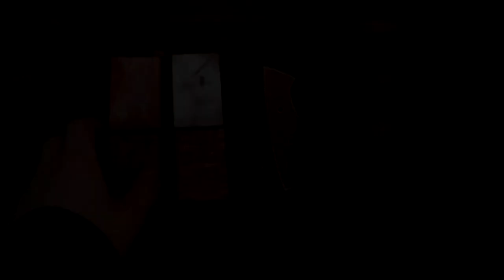Knifemaking - Making a Custom Mini Cleaver - part 1/2 | Panda Knives